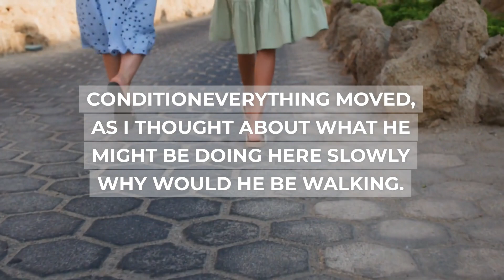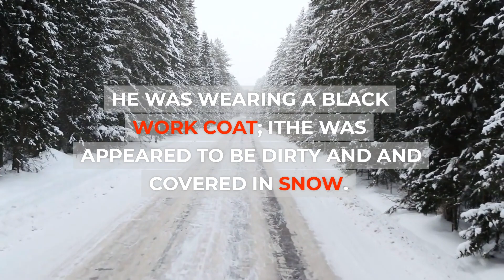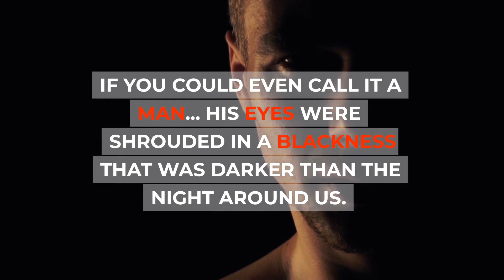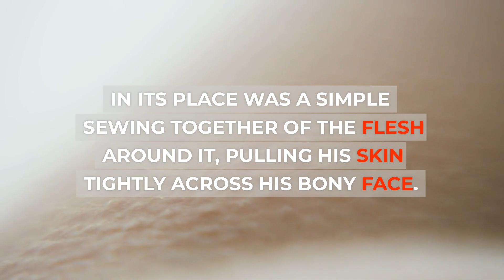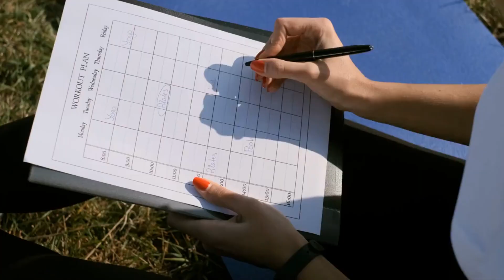Journey of Reflection A New Dawn at My Alma Mater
Short Story: Journey of Reflection A New Dawn at My Alma Mater

what does a little gift mean
what to do with a small gift
should a gift be a surprise
do you bring a gift when it says no gifts
what is a little gift
what do gifts mean
why are gifts special
what do gifts symbolize
why should you give gifts
gift for little girl who has everything
a little gift
gift for a little girl crossword
who originally sang give a little bit
gift for a little girl
where can i buy a little caesars gift card
where can i get a little caesars gift card
where are little golden books made
when a child gives you a gift
what are some small gift ideas
what to give for gifts
what is a good small gift
is gifting legal
is a gift legally binding
can you gift in genshin impact
what's a small gift in destiny 2
what are gift ideas
what are small gift ideas
how to check a little caesars gift card
what makes a gift special
how to get small gifts
this is a little gift for you
what is considered gifting
is a prize a gift
a little gift
a little note on gifts
a little gift for myself quotes
a little gift for you
a little gift for you quotes
a little gift by
a small gift for you message
a small gift for you quotes
a small gift for you hope you like it
a small gift to myself
a small gift for boyfriend
a small gift to say thank you
a small gift for girlfriend
a small gift in destiny 2

NOTE: You don't have permissions to use my content on any platform.